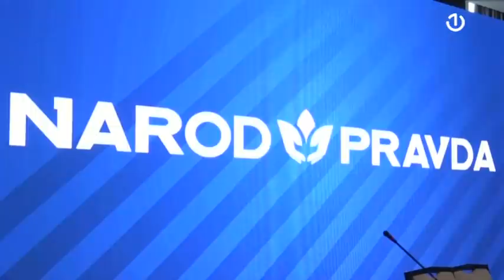Gošća BHT1 Uživo bila je Alma Čolo, zastupnica SDA u Zastupničkom domu PSBiH